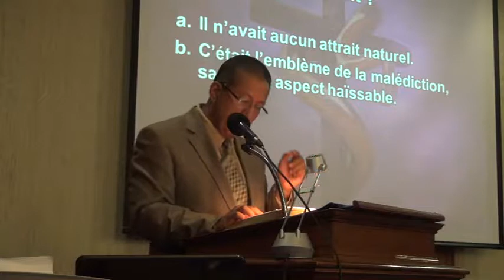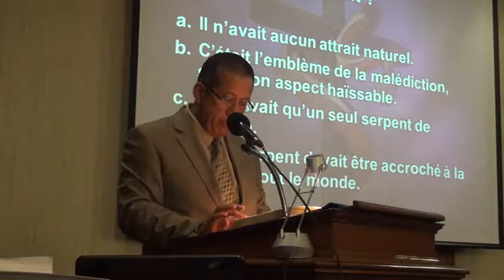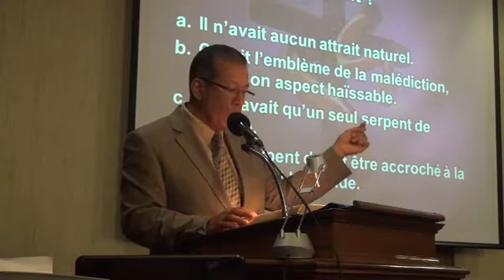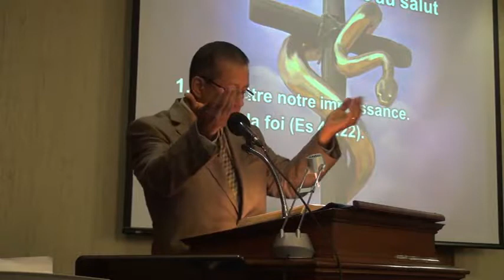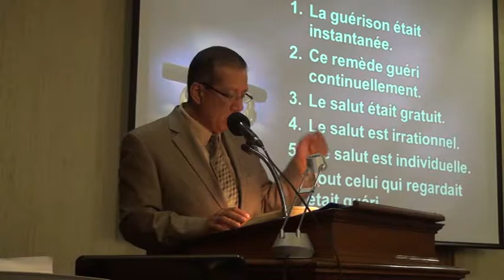2015-07-25 Le serpent de bronze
Par pasteur Luis Vicuña
Gatineau le 25 juillet 2015